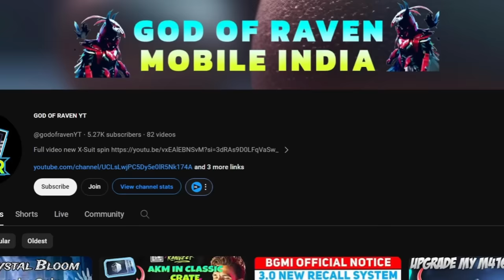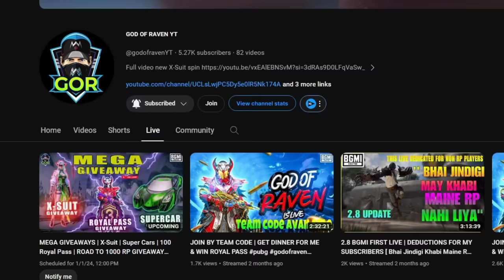GLACIER UMP MAXED OUT - FREE MYTHIC LOBBY / CRYSTAL BLOOM CRATE OPENING / CRYOFROST SHARD ( BGMI )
Related searches about UMP Glacier crate opening in BGMI
1. ump glacier skin
2. ump glacier skin crate opening
3. ump glacier skin bgmi
4. ump crate opening
5. M416 Glacier crate opening
6. ultimate set crate opening
7. ultimate set crate opening bgmi
8. ultimate set
9. crystal bloom crate opening
10. crystal bloom create opening
11. crystal bloom crate opening bgmi
12. cryofrost shard ump

 💲💲💲 Feeling rich?  💲💲💲

✅Products used by me:

📱Device: Ipad pro 2021
iPhone 13 pro max
🎤Mic : Elgato Wave 3
Gaming chair Corsair
Headphone : Logitech
Elgato Facecam

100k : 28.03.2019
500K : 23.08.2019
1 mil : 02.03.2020